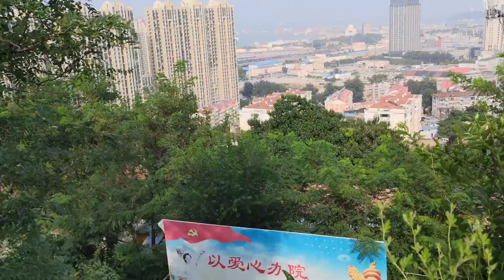寻找烟台清朝的海防炮台，途中问错路误入坟地，炮台演兵场很大！